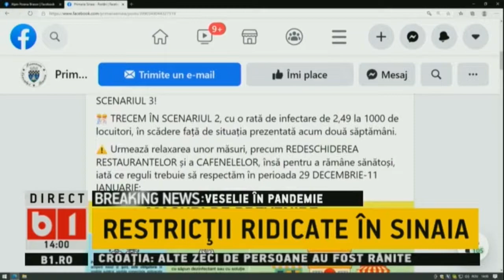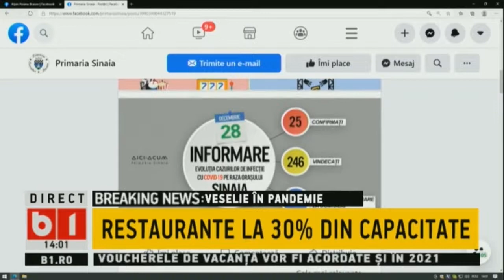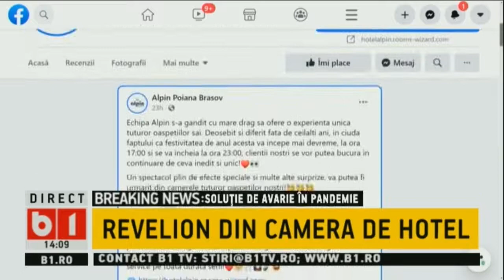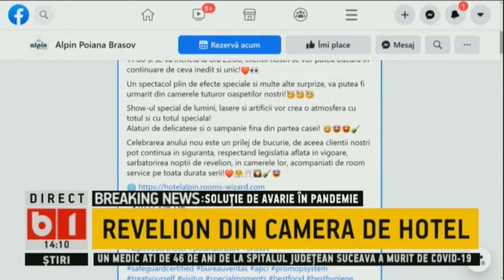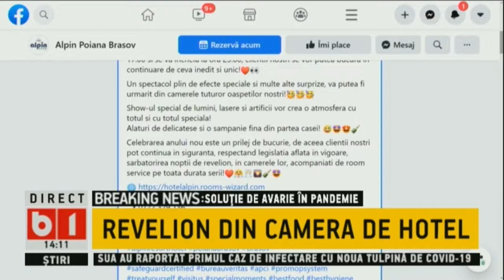TALK B1 CU IRINA PETRARU: PRIMAVARA DIN DECEMBRIE. VREME CALDA DE REVELION, P2/2